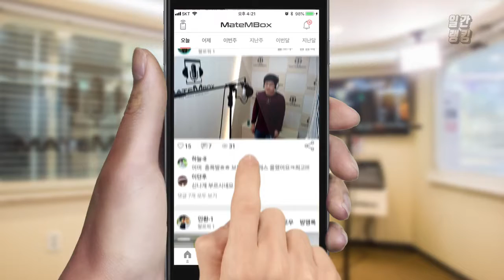메이트엠박스 일간 랭킹 순위 TOP4 2018년 9월 24일 [daliy ranking]